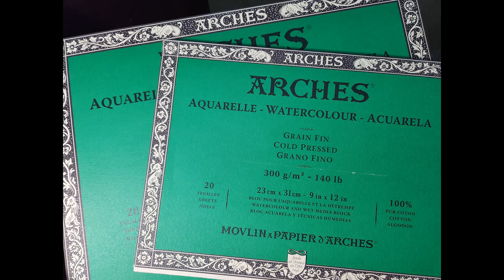Watercolor Portrait of Bichon Frise - how to paint white fluffy fur - high speed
Hello!  This is another high-speed video to share the process of making a realistic watercolor portrait.

This commissioned portrait is of Joey, a cute puff ball, a Bichon Frise.  He recently passed away and this portrait was a beautiful gift of remembrance.

I paint in many sizes, but this one is on 9in x 12in paper.  Each portrait takes me many hours and layers, which is why I always do these videos in high-speed.  I have other videos that have instructions if you are interested in learning my style.

My process requires lots of layers with subtle color variations and values, gradually using less and less water in my paint mixtures as the layers go.  I do paint wet into wet a lot of the time, and then soften the edges with a clean damp brush.  Hopefully you can see some of the process within these short minutes!

Materials used:
Winsor & Newton Professional Watercolor Paint
Colors used in various mixes: prussian blue, ultramarine, burnt sienna, alizarin crimson, payne's gray, yellow ochre, winsor yellow
Arches 140lb cold-pressed, acid-free watercolor paper
Various brushes, my favorite is a set of kolinsky brushes in size 8 and 6 from Billy Showell.  I use a small size 1 or 0 for the details.

Don't hesitate to reach out with questions and I would love to have you comment!

Artwork for purchase:

Leslie :)